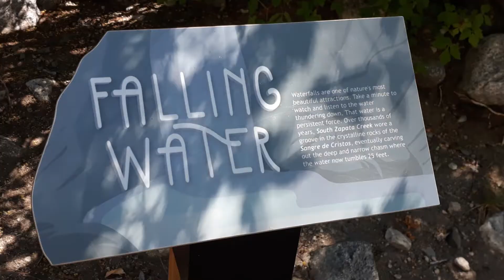ZAPATA FALLS VIDEO JUNE 2021